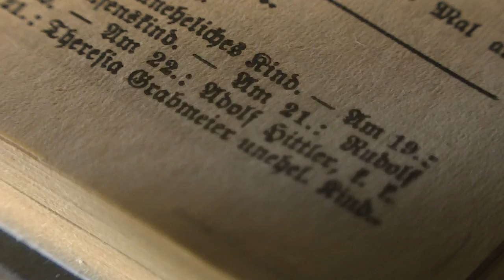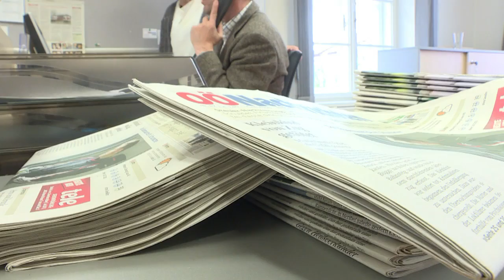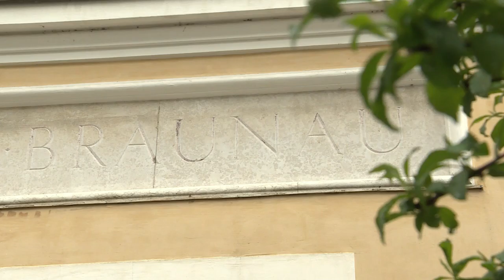Hitler: sa maison natale au coeur d'un débat national en Autriche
Il y a 70 ans, Hitler se suicidait dans un bunker de Berlin, signant ainsi la capitulation du Reich Allemand. Aujourd’hui, le souvenir du dictateur continue de hanter un petit village à l'Ouest de l'Autriche. A Braunau Am Inn, la maison où il est né est au coeur d’un casse-tête administratif et mémoriel que l’Etat souhaite résoudre à tout prix. Durée: 02:57